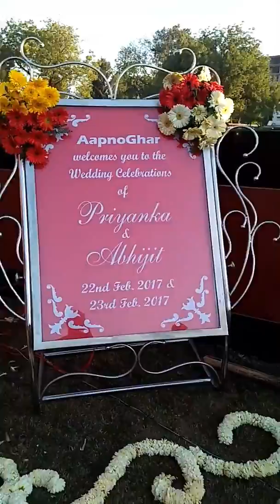flower decoration for wedding in gurgaon 09891478005 AapnoGhar Resort Amusement and Water Park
flower decoration for wedding in gurgaon 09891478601 AapnoGhar Resort Amusement and Water Park aapno ghar entry ticket price
aapno ghar events
aapno ghar gurgaon rides
aapno ghar reviews
apno ghar gurgaon ticket price 2021
aapno ghar restaurant menu
appu ghar gurgaon, haryana simple wedding stage decoration ideas

stage decoration ideas for wedding
wedding stage decoration with flowers and lights
simple stage decoration
simple stage decoration with flowers
stage decoration pictures for college functions